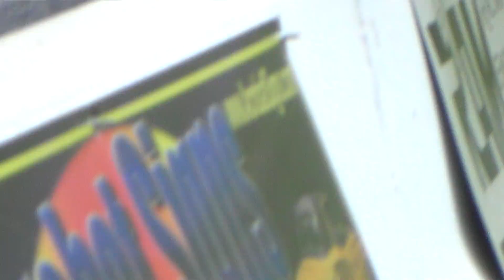Pro Mod #2 Qual SCSO Cecil JULY 1 2017